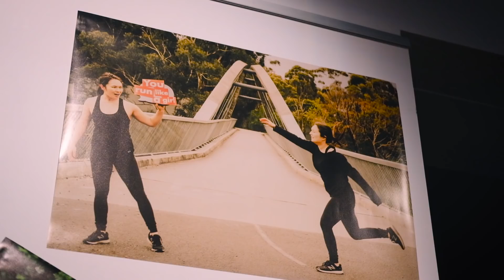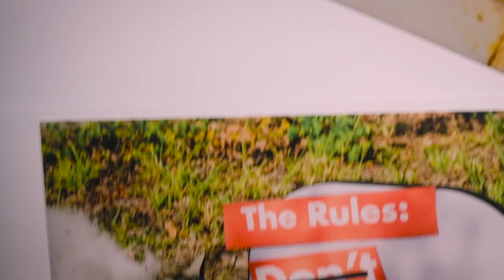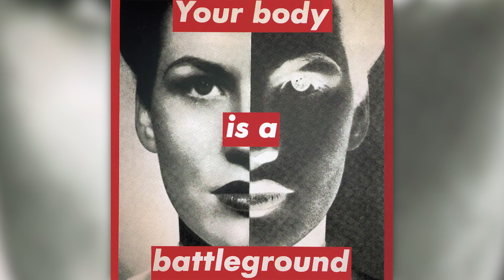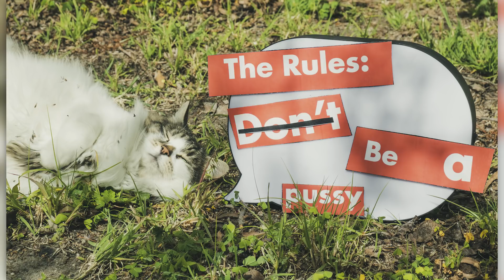Alex's FIRST Photo Exhibition!! | Decaf Talks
Massive thanks to all involved with the exhibition, and all my friends at Deakin.

Songs:
Alone, Two Days Ago by Artificial.Music